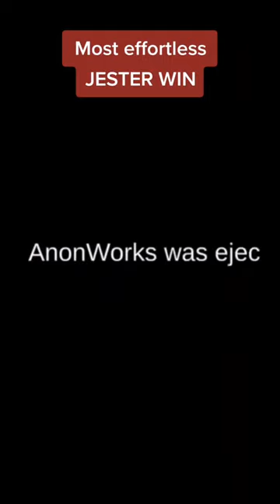Most effortless JESTER WIN gameplay in Among Us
This game happened during one of my games on live streams playing with viewers. We were playing Among Us with Town of Host: The Other Roles mod.

I was Jester and was AFK at the start of the game. Meanwhile, Dictator voted me off on the first meeting.. This Jester Gameplay was just a funny moment for me

Town of Host: The Other Roles mod (TOHTOR) is a host-only mod for Among Us which only requires the host to have it installed. Letting other players on different device like mobile can still join the lobbies even if they don't have the mod.
Other Social Medias:
STREAM SCHEDULE:
🔴 8:30 AM - 12:00 PM EST
🔴 Fridays, Saturdays, Sundays and Mondays
* Please note that time zone varies per country.